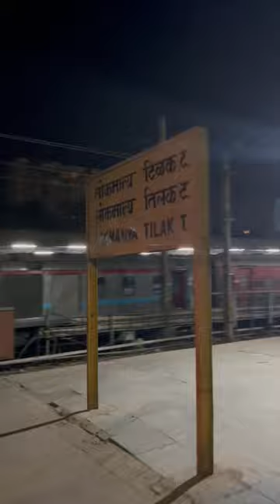Travelling in First Ac Coach | Mumbai To Gorakhpur Train Journey | Kanaiyabaraivlogs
Hey guys today I’m going to share my experience of Mumbai to Gorakhpur. Train journey in first AC coach.

Thanku- Kanaiyabaraivlogs